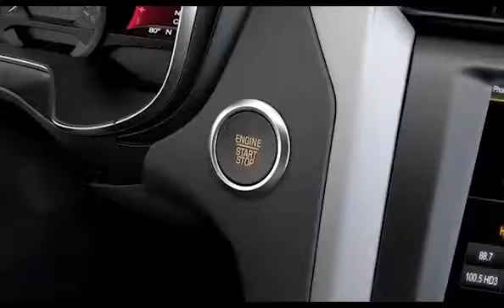Cómo funciona el Inteligent Access de Ford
Video explicativo que te enseña a utilizar el Inteligent Access de tu Ford

Si Todo Fuera Como Un Ford
Lo quieres, lo tienes.
Cómpralo, manéjalo.

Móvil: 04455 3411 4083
| Planes de adquisición de Autos nuevos para personas Físicas o Morales | Individual y/o Flotillas | Arrendamiento puro |